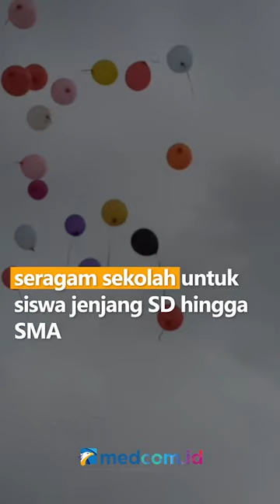KEMENDIKBUD BUAT ATURAN BARU SERAGAM SEKOLAH, TUJUANNYA APA?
Kementerian Pendidikan, Kebudayaan, Riset dan Teknologi (Kemendikbud Ristek) mengeluarkan aturan baru mengenai seragam  sekolah untuk siswa jenjang SD hingga SMA.

Berdasarkan Permendikbud nomor 50 tahun 2022, aturan mengenai pakaian seragam sekolah memiliki beberapa tujuan seperti menanamkan dan menumbuhkan nasionalisme, kebersamaan serta memperkuat persaudaraan antara siswa. Aturan terbaru seragam sekolah ini juga bertujuan untuk meningkatkan kesetaraan antarsiswa tanpa memandang latar belakang sosial ekonomi orang tua atau wali siswa serta meningkatkan disiplin dan tanggung jawab siswa.

Permendikbud yang ditandatangani Menteri Pendidikan dan Kebudayaan, Nadiem Makarim pada 7 September ini menambahkan  seragam khas sekolah serta pakaian adat. Staf Ahli Bidang Hubungan Kelembagaan dan Masyarakat Kemendikbudristek, Muhammad Adlin menegaskan bahwa Kemendikbud tidak mewajibkan sekolah menerapkan pakaian adat di sekolah bagi peserta didiknya.